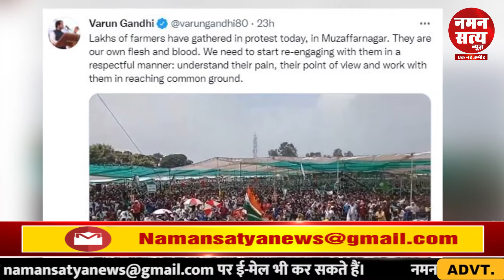BJP सांसद वरूण गांधी अब ये क्या बोल गए | varun Gandhi Bjp Mp